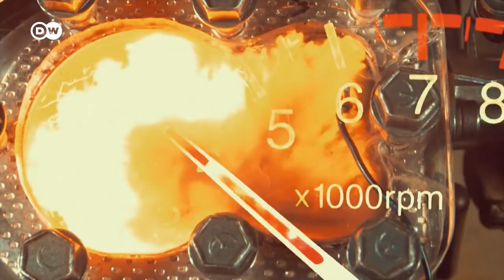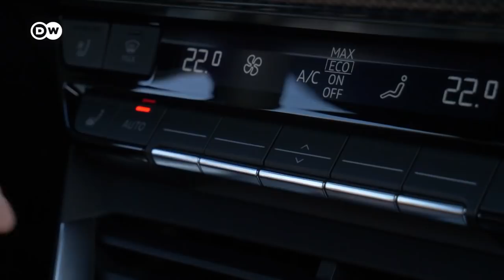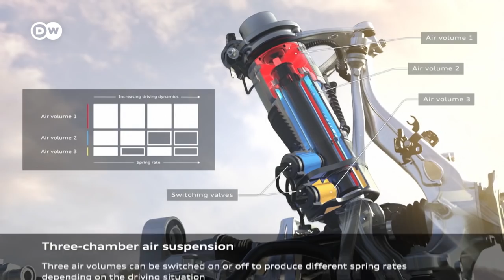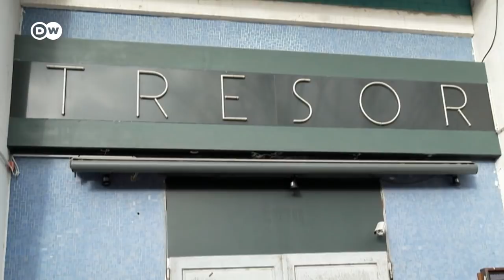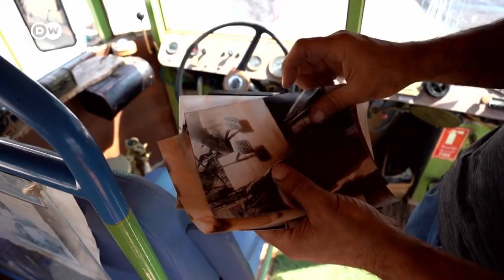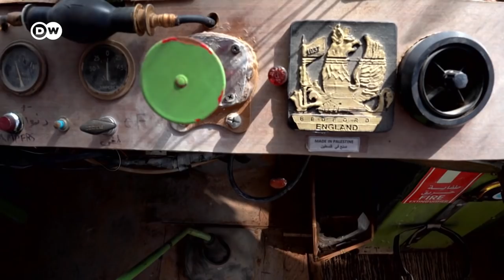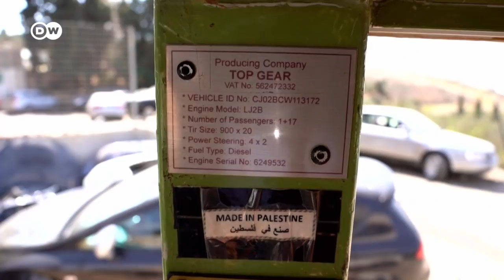جولة بحافلة من ثلاثينات القرن العشرين في الضفة الغربية |عالم السرعة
في حلقة هذا الأسبوع من عالم السرعة سنتعرف على متعة قيادة السيارات الكهربائية وفق فلسفة أودي وسيارتها الجديدة أي ترون جي تي. وفي برلين سنرافق أصحاب فكرة إحياء التنقل الرفيق بالبيئة. أما في فلسطين فسنأخذكم في جولة بحافلة تعود إلى ثلاثينيات القرن العشرين.